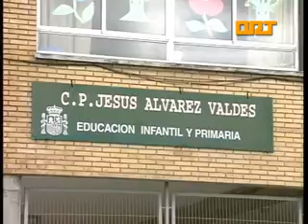ORT El Franco Arreglos Colegios 10 11 11